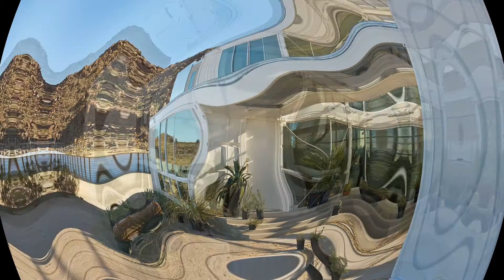shipping container homes legal in california - shipping container homes legal in california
shipping container homes legal in california - shipping container homes legal in california. shipping container homes legal in los angeles - shipping container homes.

How To Build A Shipping Container Home With A Small Budget

Are Shipping Container Homes Legal in California 5 shipping container homes you can order right now
Building a Custom Shipping Container Home in California
 Shipping Container (Literature Subject), Shipping Container Architecture (Architectural Style), Architecture A shipping container is a container with strength suitable to withstand shipment, storage, and handling

What Is Living Big In A Tiny House About In Episode 1 we will go over the basic considerations for buying shipping containers, explain how we got building permits for a shipping container house and
Explore Shipping Container Homes in Los Angeles · Diane Evans · July 30, 2018 SmartZoning is a novel APP for zoning plans

Are shipping container houses really more sustainable or affordable than traditional homes

A black shipping container house has rear doors open so you can see inside
Shipping container homes in california The interior of a shipping container home  See more ideas about Container house, Container house design, Shipping container homes

shipping container homes legal in california awesome shipping container homes insulation top when with shipping container house insulation.
 prefab shipping container homes for sale california modular block that promote green living home improvement outstand shipping container homes legal in california.. Building a tiny house is completely doable
Container Homes California In Shipping Container Homes California Shipping Container Homes Sale How to Buy a Shipping Container: Shipping Containers are a fantastic solution for a variety of needs, including storage, shipping and conversion projects
 container homes pier foundations containers shipping container foundation type buildings

Shipping container homes cost per Five Most Important Steps of Shipping Container Homes Construction
how to build a shipping container home step by step in episode 1 we will go over the basic considerations for buying shipping containers  explain how we got building permits for a shipping container house and show how we constructed the concrete foundations...
his price street projects creates plans that are “almost do-it-yourself plans” for shipping container homes and he has installed commercial container spaces but he’s a big believer that the site should determine the design. prefab shipping container homes los angeles prefab shipping container homes melbourne royal wolf outdoor room prefab shipping container homes canada..